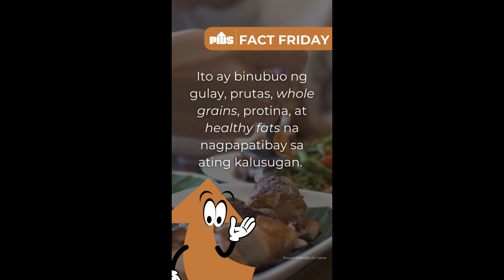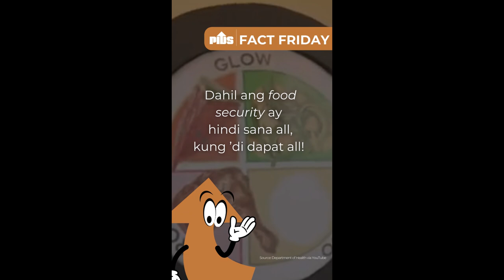Fact Friday on Nutrition and Food Security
Excited ka na rin bang malaman ang magiging official ranking ng Pilipinas sa Paris2024?

Hindi na bago sa atin ang pagiging number one ng Pinoy sa iba’t ibang larangan worldwide. Pero pagdating sa food security, ‘di maikakailang napag-iiwanan tayo. Alamin kung bakit at paano ito masosolusyonan.